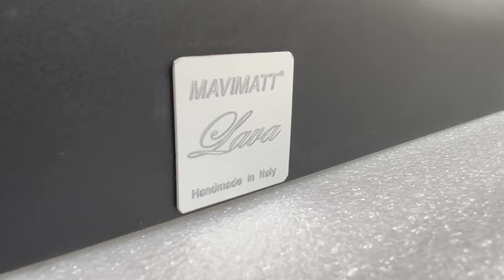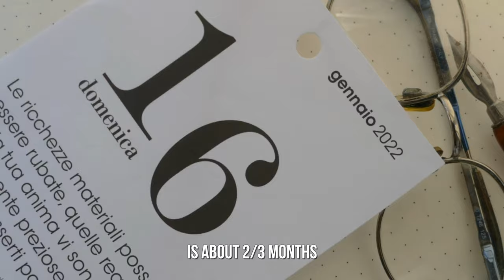MATTE BLACK LAVA BOOKCASE / HANDMADE IN ITALY DESIGN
Today we introduce you this masterpiece of Italian Art&Design LAVA Bookcase realized for a private customer in full black matte finish. The destination of this one will be Los Angeles USA. Enjoy the full video ...